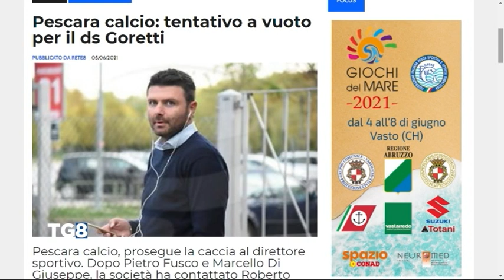Pescara calcio - Tentativo a vuoto per il ds Goretti